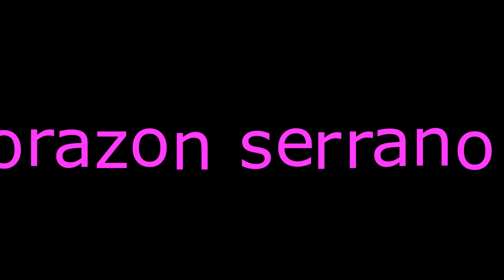milenita y corazon serrano olvidalo corazon hq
haciendo sus primeros pininos con la pista de corazon serrano y le sale de lo mejor